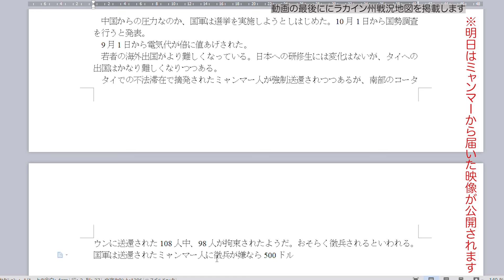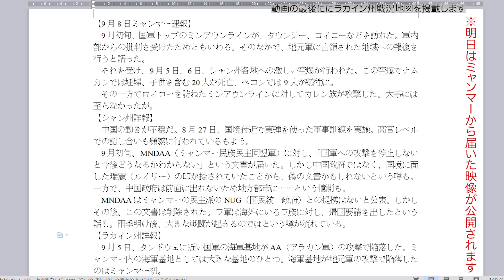【ミャンマー速報】Myanmar Breaking News（9/8）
9月初旬、国軍トップのミンアウンラインが、タウンジー、ロイコーなどを訪れた。その後報復空爆が激化。2桁の犠牲者が。

　シャン州では中国の動きが不穏。軍事訓練のほか怪文書も。雨季明けに戦闘激化の情報も。

　ラカイン州ではタンドウェに近い国軍の海軍基地がAA（アラカン軍）の攻撃で陥落した。ミャンマー内の海軍基地としては大きな基地のひとつ。

　中国からの圧力なのか、国軍は選挙を実施しようとしはじめた。10月1日から国勢調査を行うと発表。

　9月1日から電気代が倍に値あげされた。

　若者の海外出国がより難しくなっている。日本への研修生には変化はないが、タイへの出国はかなり難しくなりつつある。

　タイでの不法滞在で摘発されたミャンマー人が強制送還されつつあるが、南部のコータウンに送還された108人中、98人が拘束されたようだ。おそらく徴兵されるといわれる。国軍は送還されたミャンマー人に徴兵が嫌なら500ドルの支払いを強いているという。

火曜日　ミャンマーから届いた映像／飛行機離着陸（不定期）
土曜日　タイ屋台料理大全／バンコクス街歩きライブ ／土曜の夜はまったり旅ばなし（隔週） 」